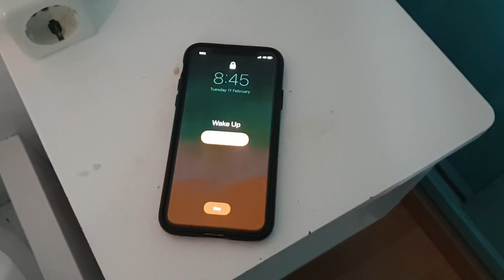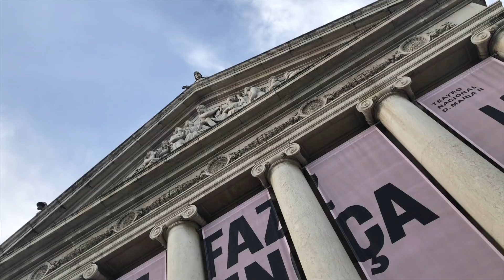MUJHE AUTO CHALANA HAI !!!